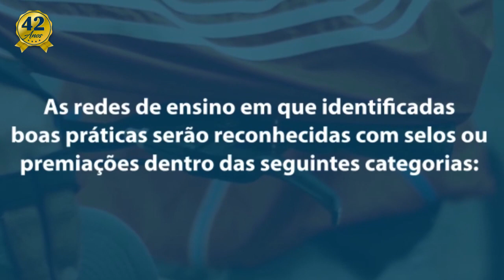TCM Noticias #70 com Presidente Joaquim de Castro